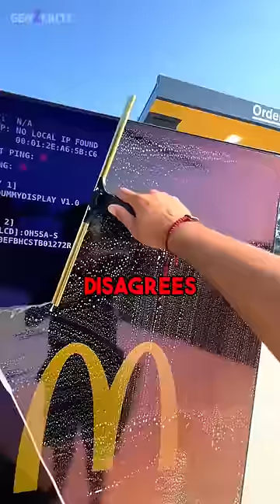4 Friends meet 30 Years After School!!